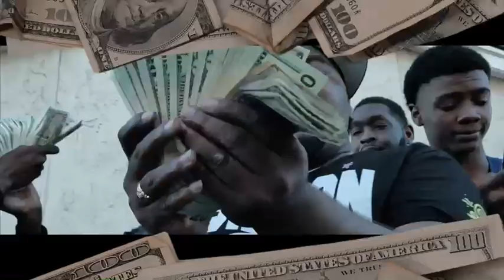KKK Dee - Dont Play (Exclusive By CpFilmz)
Shot By @CatchaEyeFilmz